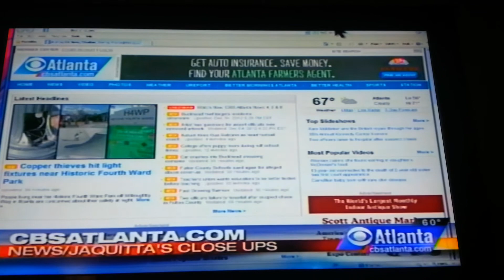Pole Class on CBS News Atlanta- Vertical Joe's Fitness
The best studio in Atlanta for pole lessons, chair dance, kangoo, aerial stretch and more get interviewed by the amazing Jaquitta Williams on CBS News